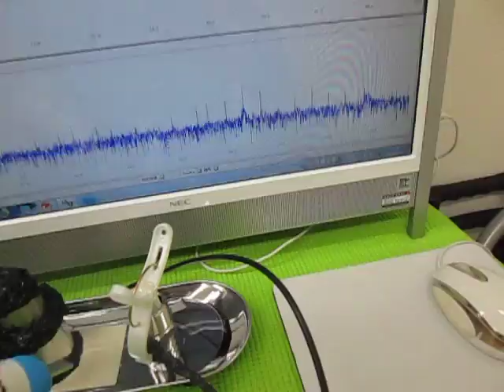超音波プローブによるメガヘルツの発振制御技術 （超音波実験）